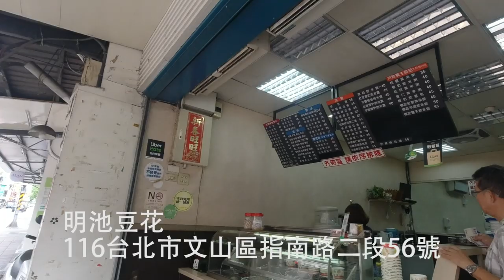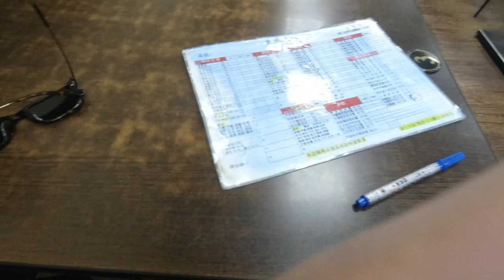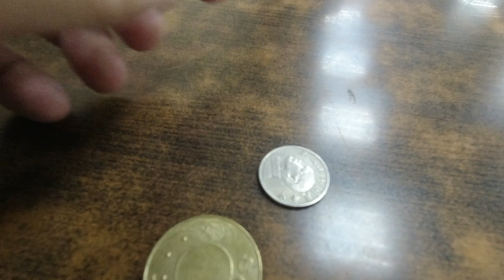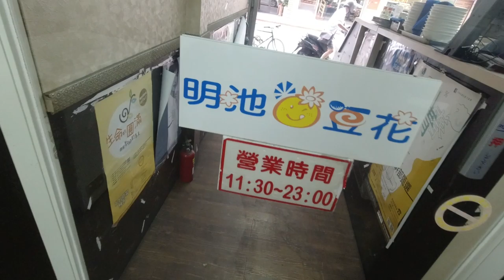台灣美食🇹🇼日本人🇯🇵愛吃文山區木新路大腸蚵仔麵線60!肉羹/大腸/蚵!超新鮮! 芋圓西米露也好吃 台北の辺鄙な場所に美味しい麺線!食後は芋圓西米露が激ウマ!明池豆花Google★4.3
【木新路大腸蚵仔麵線】GoogleMaps ★4.3(393)
📍台北市文山區木新路三段183巷
月-金 11:30～19:00
土 8:30～17:00
日 定休日
🚉力行国小(公車站)

【明池豆花@政大店】
🗾台北市文山區指南路二段56號
⏰11:30 ~ 23:00

DJI Spark
Apple iPhone 7
SIRUI 3T35K

【WANT】
電腦：RazerBlade15 297,864JPY, gigabyte Aero15X 230,000JPY
相機：Panasonic LUMIX GH5 or GH5s
空拍機：DJI Mavic 2 Pro
3399TWD
Gitzo Tripod